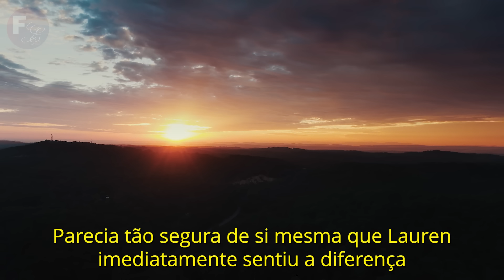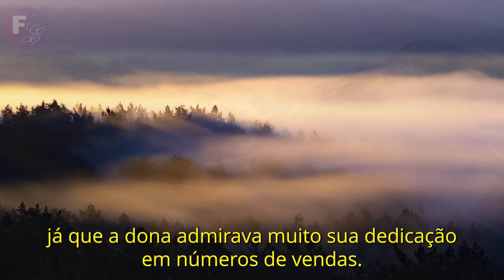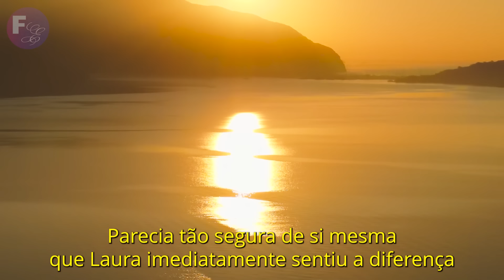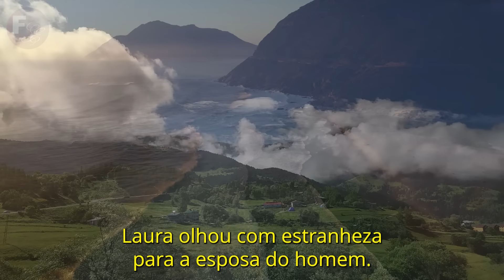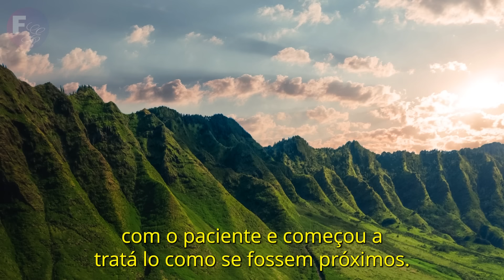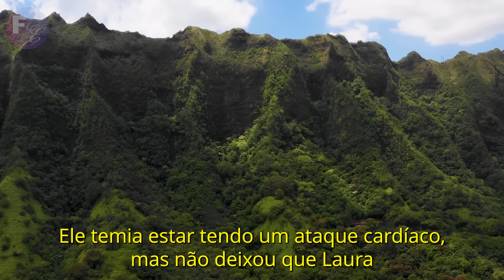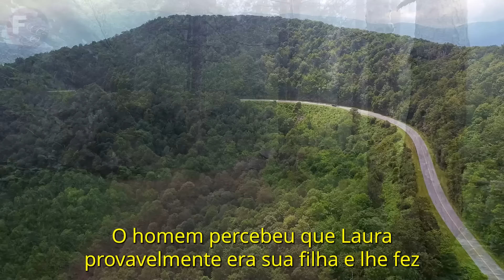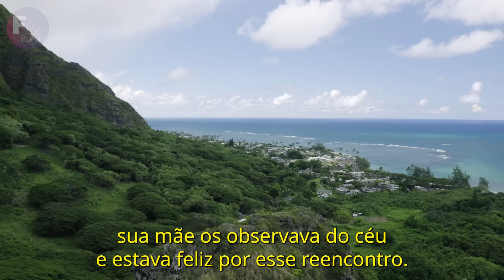Esposa de cirurgião contrata uma jovem cuidadora para o marido, mas se arrepende amargamente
Em um intricado emaranhado de traições e destinos entrelaçados, a vida de um cirurgião talentoso, se desdobra de maneira inesperada após sofrer um acidente e ter que contratar uma cuidadora. Laura, uma jovem que passa por grandes desafios e perdas em sua vida, vê nesse emprego uma oportunidade e não imagina que um mistério seria revelado e que sua vida mudaria para sempre. Prepare-se para uma jornada emocionante, onde o passado ressurge e muda completamente a vida dos envolvidos.